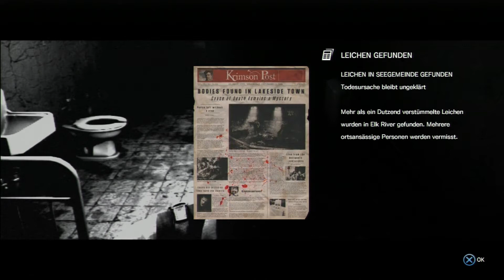Let´s Play The Evil Within - German - Part 02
Mein Let´s Play zu "The Evil Within"...